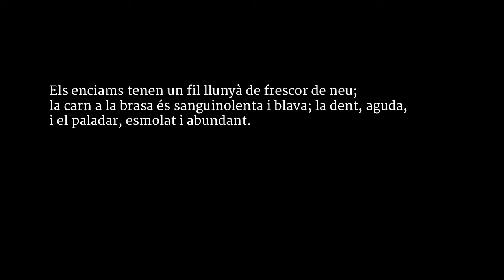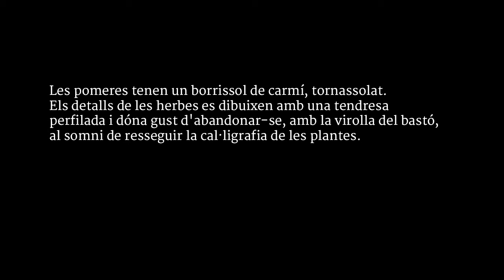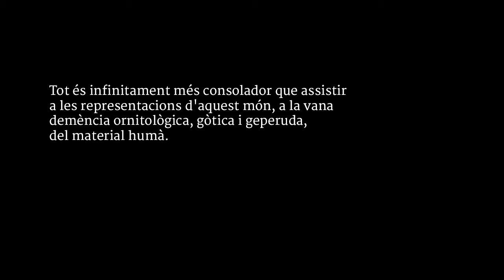Ara és el millor temps, estimat amic, d'anar pel món: El inquilino #118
Teresa Muñiz y Nela Domínguez leen un fragmento de «Cartes de lluny» de Josep Pla (El Nord,  Destino, 1967). Una invitación al viaje en primavera. A pie. El inquilino, sección de Córdoba Hoy por Hoy a cargo de Juan Bolaños. Sintonía original de Lämpara. Emitido el 10 de abril de 2018

«Ara és el millor temps, estimat amic, d'anar pel món. Els enciams tenen un fil llunyà de frescor de neu; la carn a la brasa és sanguinolenta i blava; la dent, aguda, i el paladar, esmolat i abundant. El cel, alt i gloriós, fuig tothora, l'aire és suau. El sol és tebi i el vent petit porta una ramiola de fonoll, de romaní i d'esparreguera. En els recs hi ha una cueta d'aigua, surten els créixens de les vores, s'afinen els espàrrecs. En els horts, les faveres treuen l'ull i l'orella de llebre esverada. Els ametllers són de color de rosa. Les pomeres tenen un borrissol de carmí, tornassolat. Els detalls de les herbes es dibuixen amb una tendresa perfilada i dóna gust d'abandonar-se, amb la virolla del bastó, al somni de resseguir la cal·ligrafia de les plantes. El mar, llunyà, verd i blau, poblat de formes vagues, va passant. Tot és infinitament més consolador que assistir a les representacions d'aquest món, a la vana demència ornitològica, gòtica i geperuda, del material humà.»

Ahora es el mejor tiempo, querido amigo, de andar por el mundo. Las lechugas tienen un hilo lejano de frescura de nieve; la carne a la brasa es sanguinolenta y azul; el bocado, agudo, y el paladar, afilado y abundante. El cielo, alto y glorioso, huye en todo momento, el aire es suave. El sol es tibio y el viento lleva una ramilla de hinojo, de romero y de esparraguera. En los riegos hay una cola de agua, salen los berros de los bordes, se afinan los espárragos. En los huertos, las habas sacan el ojo y la oreja de liebre asustada. Los almendros son de color de rosa. Los manzanos tienen un vello de carmín, tornasolado. Los detalles de las hierbas se dibujan con una ternura perfilada y da gusto abandonarse, con la contera del bastón, al sueño de seguir la caligrafía de las plantas. El mar, lejano, verde y azul, poblado de formas vagas, va pasando. Todo es infinitamente más consolador que asistir a las representaciones de este mundo, en la vana demencia ornitológica, gótica y jorobada, del material humano.